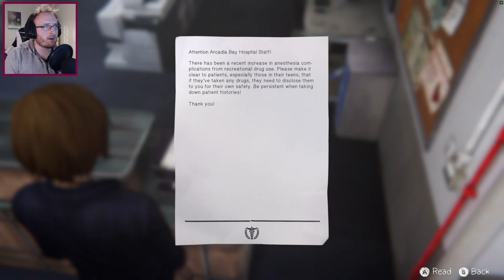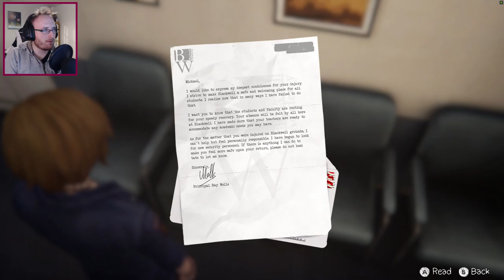JOCK TURNED NERD | Life Is Strange: Before The Storm Episode 3 (Hell is Empty) - PART 2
Oh how the mighty bully jock has fallen...he's alright though :P